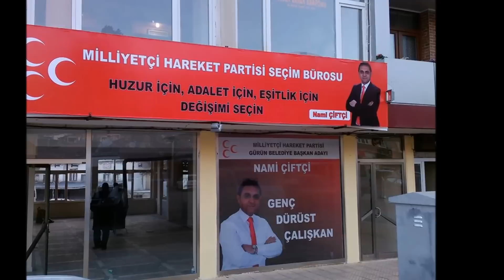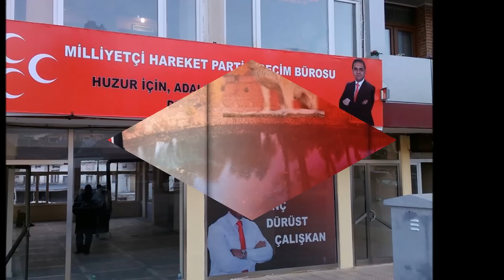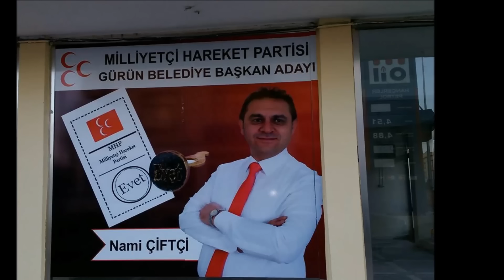Bulut Yapım Gürün MHP Belediye Başkan Adayı Nami Çiftçi İçin,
Gürün MHP Belediye Başkan Adayı Nami Çiftçi İçin,